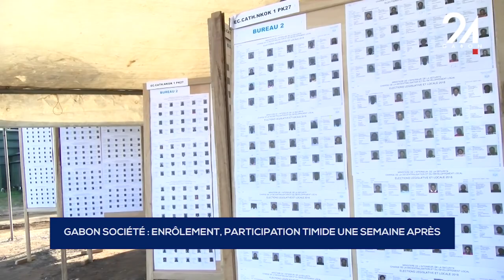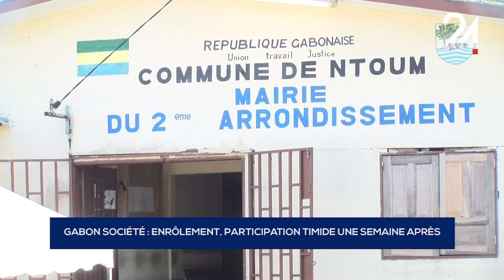GABON SOCIÉTÉ ENRÔLEMENT, PARTICIPATION TIMIDE UNE SEMAINE APRÈS